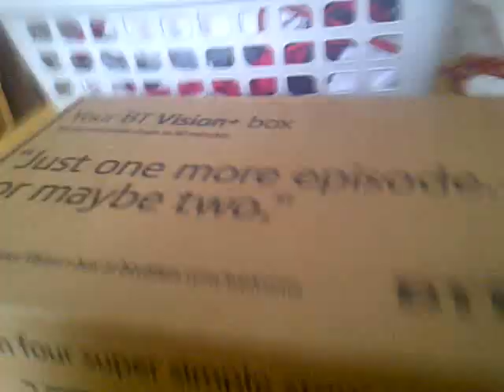bristnall lads messing about at toms!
tom joe and aaron around toms and joe hurts hisself and crys!